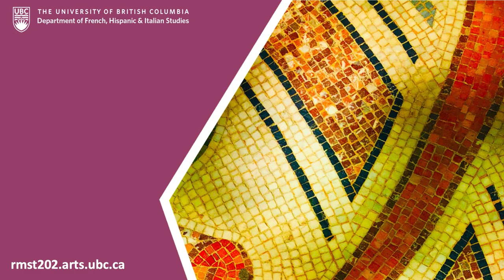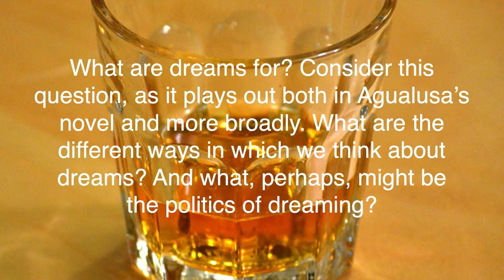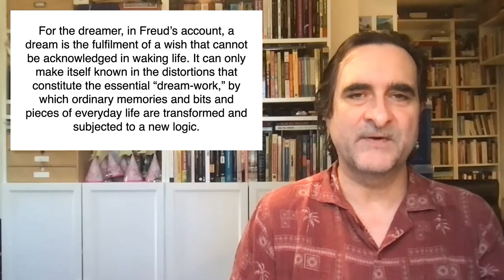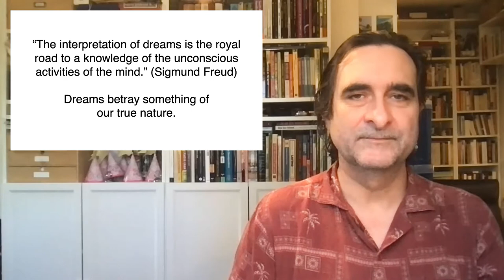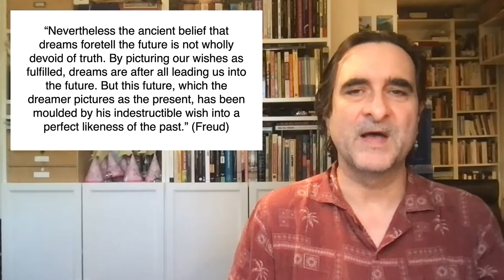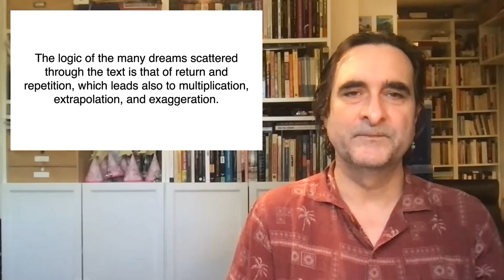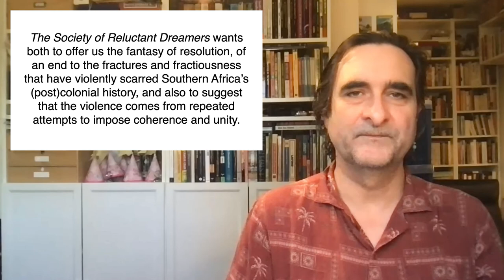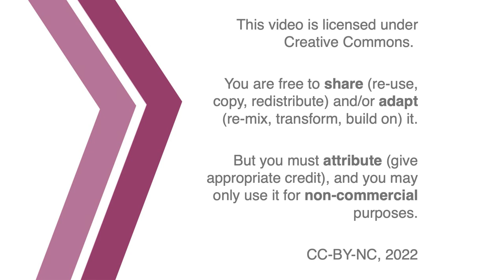The Society of Reluctant Dreamers: José Eduardo Agualusa and National Allegory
Doubling kickstarts a mechanism that generates uncountable multitudes, whose diverse multiplicity contrasts starkly with the image of one nation, one people.

00:00 Introduction
02:46 Dream Time
06:36 Questions
12:38 Doubles, Deceit, and Democracy
19:20 Credits